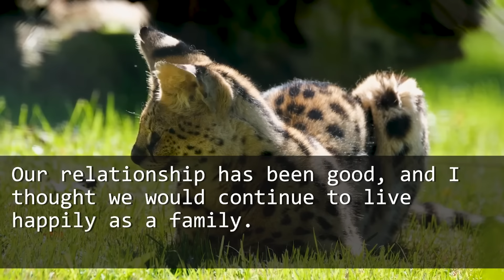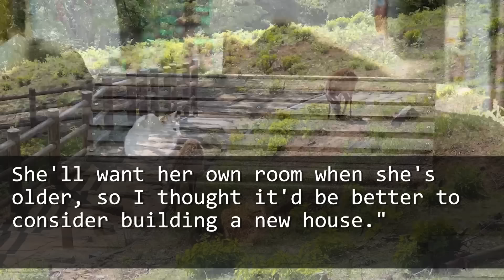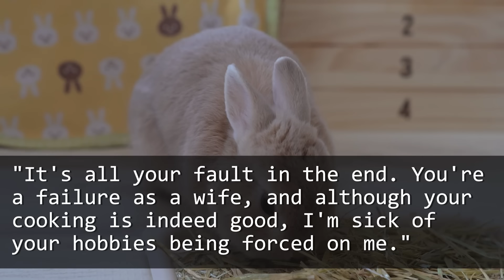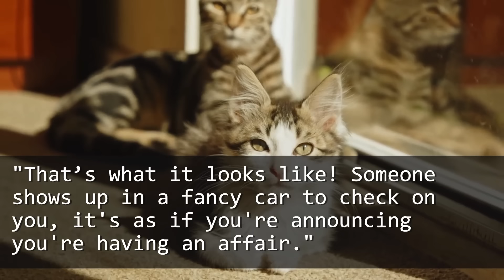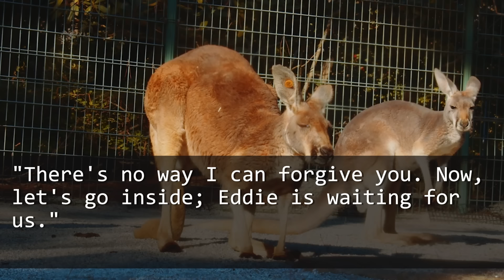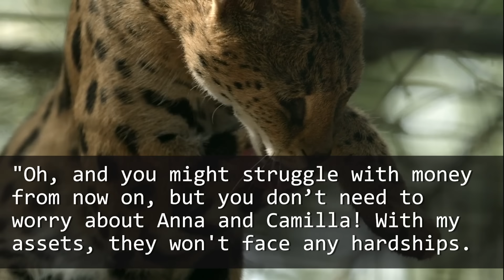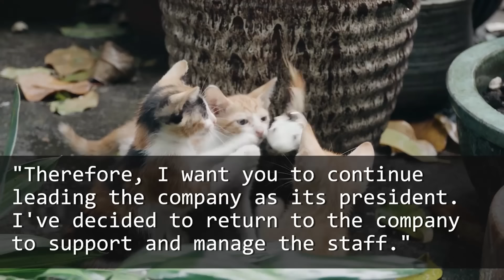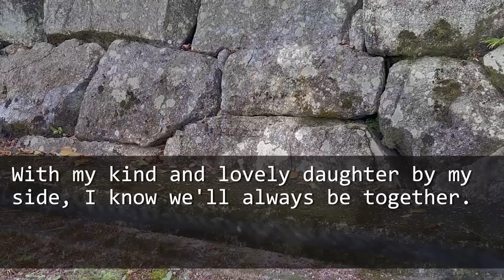Husband came home with mistress & illegitimate child.But when my grandpa arrived, he was speechless.